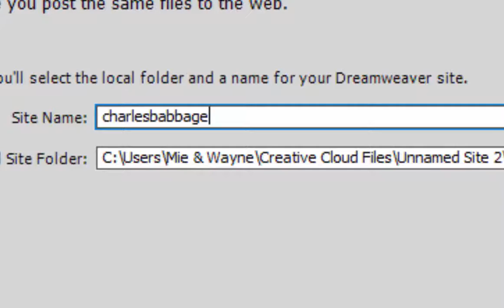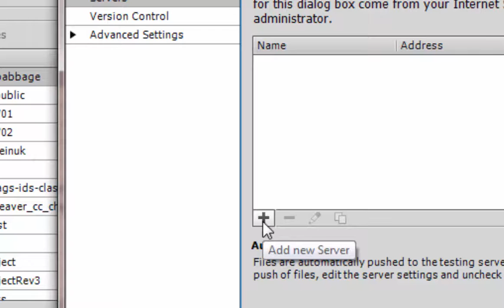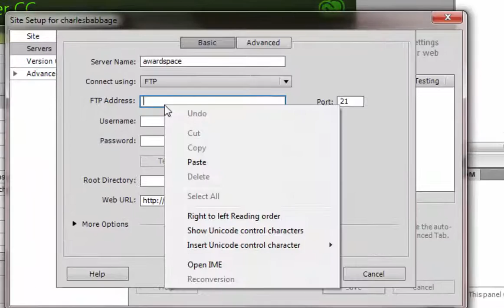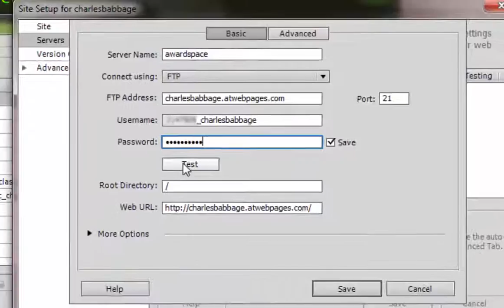Setting Up Award Space Free Web Hosting - v04 - Dreamweaver FTP - WLAC Summer Camp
West Los Angeles College - Summer Camp for High School and College Students - WEB DESIGN BASICS - How to set up a free web page on Award Space and upload files with Dreamweaver CC 2015. This video focuses on creating a Dreamweaver CC site definition and adding the ftp settings from Award Space